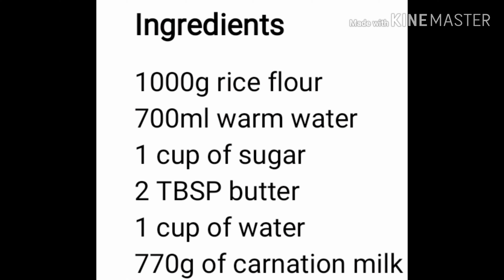Basi/degue-Guinean style millet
This is my own way of doing degue. You have options of making your own measurements either making it for yourself or a group of people
Please do ask questions and I'll gladly reply.